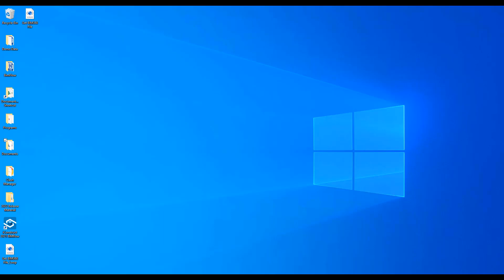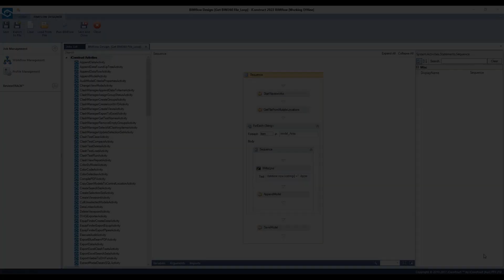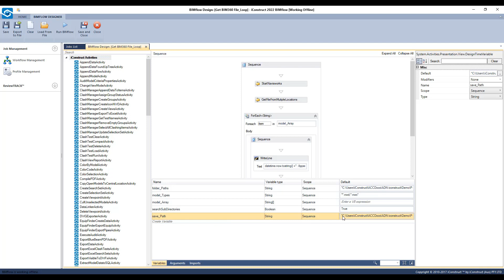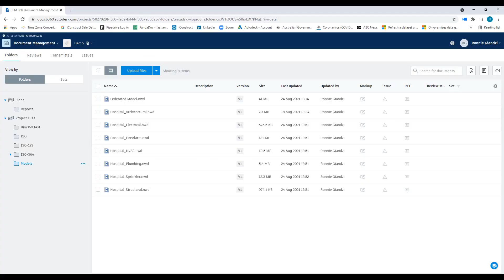BIMflow - Append BIM360 Models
In this video we'll demonstrate how to append one or multiple models from BIM360 with BIMflow and will allow you to create federate models in Navisworks.